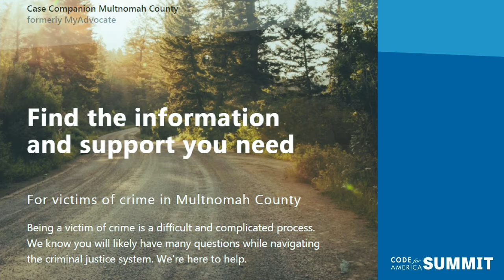When the System gets Personal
PRESENTERS:
Denise Pena, Community Justice Manager, Multnomah County, Oregon

When you’re a victim of a crime, the pain can often be compounded by the system that is supposed to support you. Denise Pena became a radical supporter of user-centered design when she was tragically forced to use the very system she worked in. A team at Code for America helped make it easier to get the information victims in Multnomah County need to advocate for themselves and move on. Watch to hear Denise's emotional and powerful story.